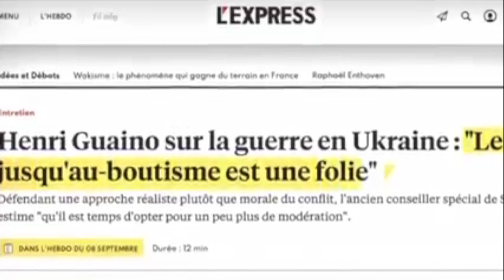PAGE INTERNATIONALE 21 SEPTEMBRE